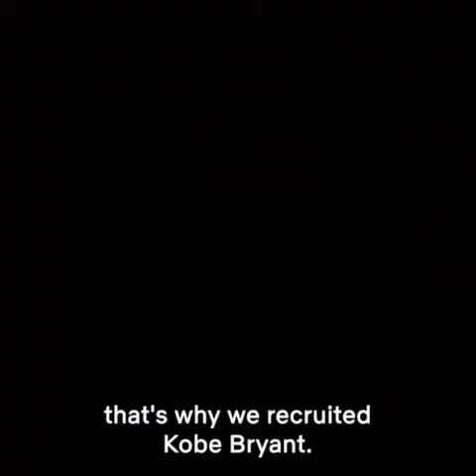Coach K on why he recruited Kobe Bryant on Team USA Redeem Team.